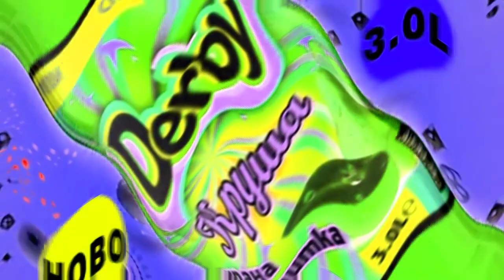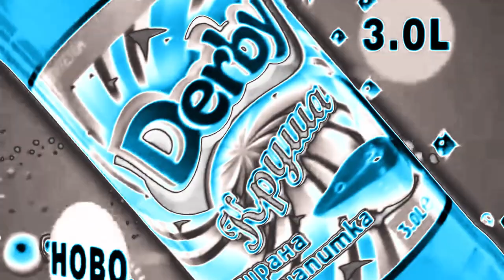Derby Pear Effects | Inspired By Chio Chips Реклама 11 Ноември 2000 Effects